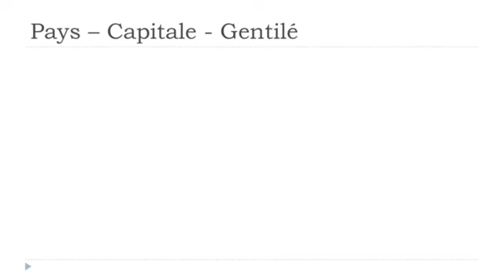J'apprends le français # Les pays # Barbade